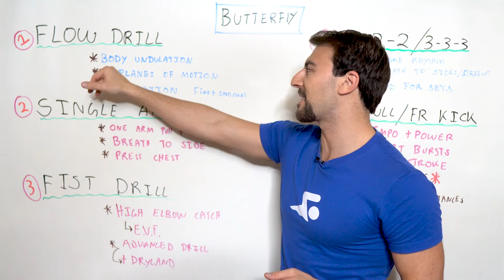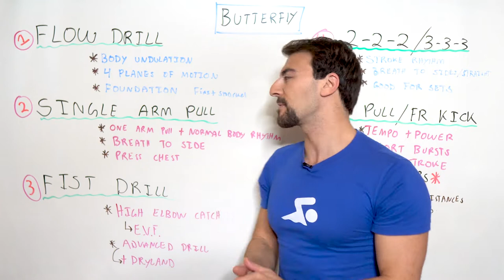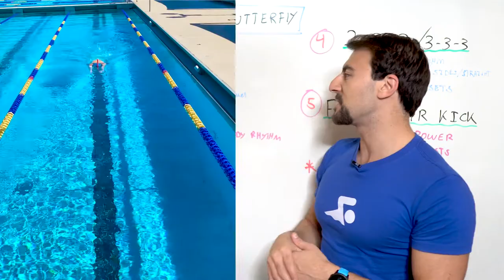Butterfly Swim Drill: Flow Drill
This drill is fundamental for swimmers looking to improve their butterfly!